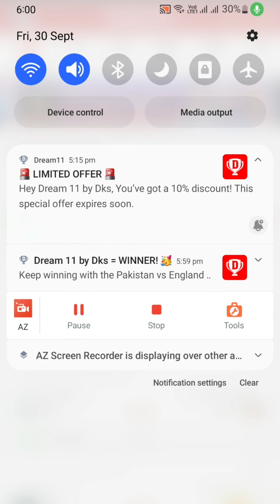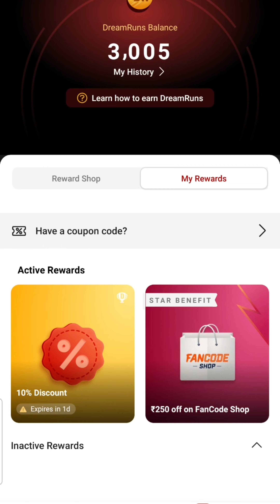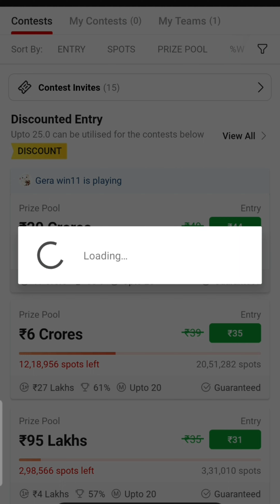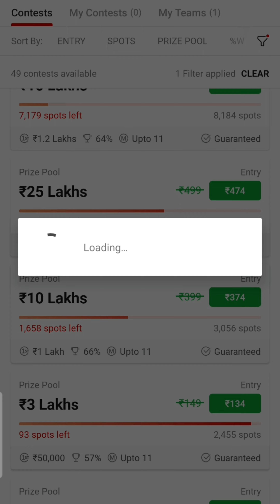✅️ Dream11 Discount Offer PAK vs ENG 🏏 How much worth? How to use it in a Single Contest in Tamil ⏰️